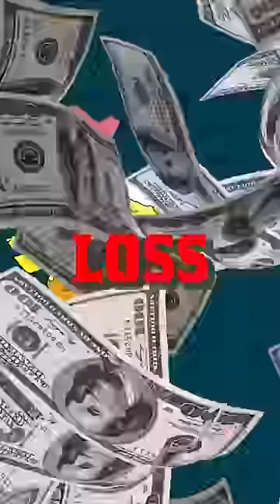India is Lossing 1000 Crore Rupees for this reason